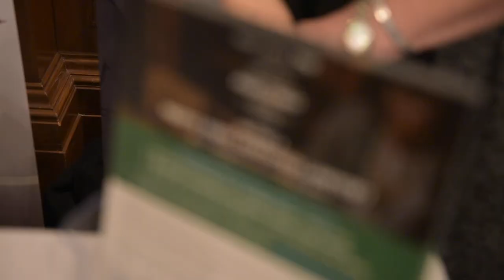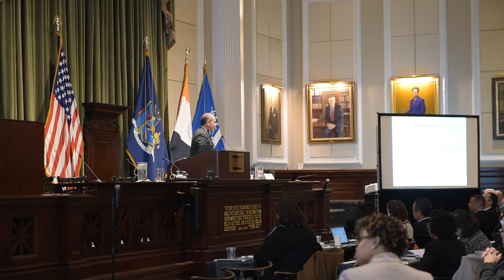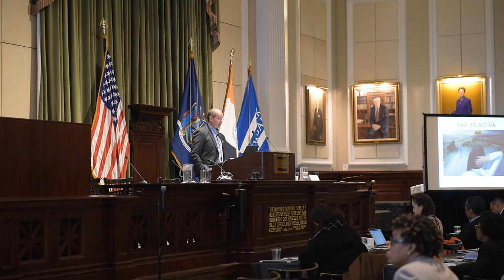Profit First Lawyers - NYC BAR presentation by the company's president Christopher Anderson